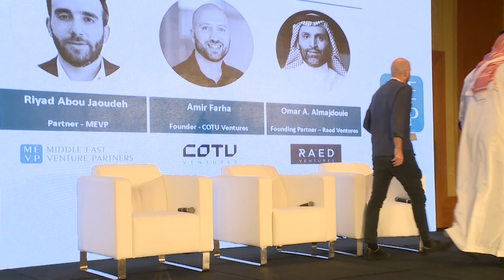MENA Super Trends and collaborative investments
Panel: MENA Super Trends and collaborative investments
Panelists:
Amir Farha (Founder, COTU Ventures)
Omar Almajdouie (Founding Partner, Raed Ventures)
Riyad Abou Jaoudeh (Partner, MEVP)
Moderator:
Huda Al-Lawati (CEO and Founder, Aliph Capital)

2021 MEVP Investor Conference at the Ritz Carlton DIFC.